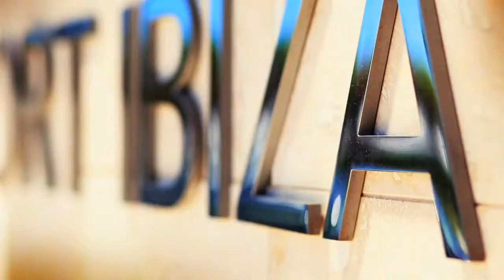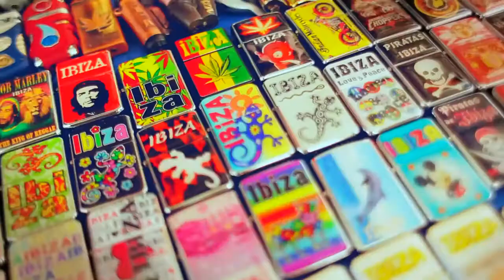Mr Credo “Ибиц@“ Оfficial Video 2012 Мистер Кредо - лучший певец - Ибица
Mr Credo “Ибиц@“   Оfficial Video 2012